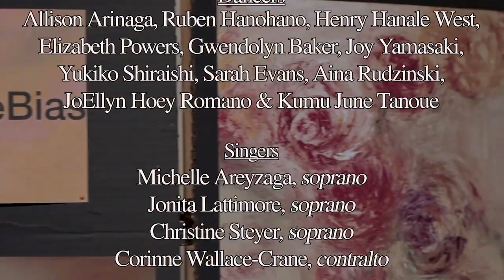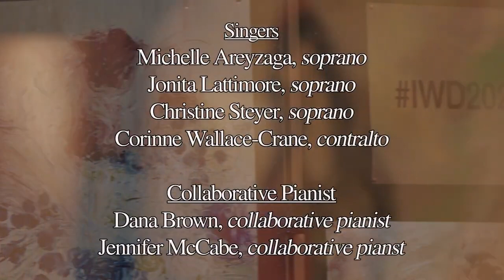Transcendence Quartet, from Future Perfect (C. Steyer & D. Shenton) International Women's Day 2022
Jennifer McCabe, Michelle Areyzaga, Christine Steyer, Corinne Wallace-Crane and Jonita Lattimore (left to right) perform the "Transcendence" Quartet, from Future Perfect by Christine Steyer & David Shenton as part of an annual International Women’s Day Concert, March 8, 2022, at Good Shepherd Lutheran Church, Oak Park, Illinois. It was produced by Working In Concert for its Bellissima Opera initiative.

The concert highlights included many works created by women performed by vocalists Michelle Areyzaga, Jonita Lattimore, Christine Steyer, and Corinne Wallace-Crane accompanied by collaborative pianists Dana Brown and Jennifer McCabe.

The concert featured works by local composers Lita Grier, Lena J. McLin, Patrice Michaels, and Elizabeth Rudolph.
Emcee and Author: Mary Grace Bertulfo
Dance Ensemble: Halau I Ka Pono
Images: Japanese artist Mimei Sakamoto
Video: Paul William Brennan

@michelle_areyzaga @jaymac1672 @christinesteyer706 and more talents!